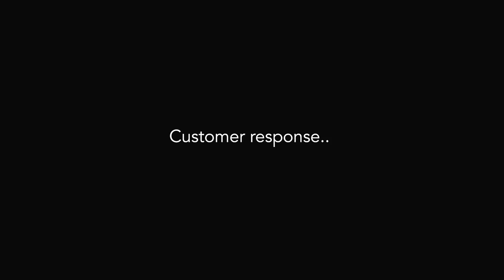Perk Art Jewels - Zaveri Bazaar - How has QuickSell changed the way they do business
Hear from Mr. Ashok Kumar of Perk Art Jewels, how QuickSell has helped them engage with customers in a quicker and modern way compared to a traditional website.